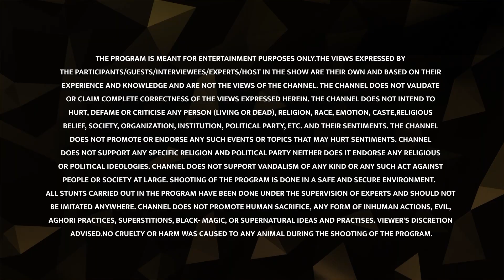The story of Ganesha's birth | Devlok Mini with Devdutt Pattnaik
In this Devlok mini, Devdutt Pattanaik talks about the incident where the Shakti moulds herself a doll from which a child is born, Vinayaka